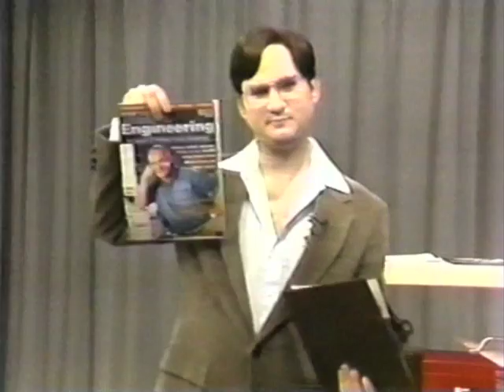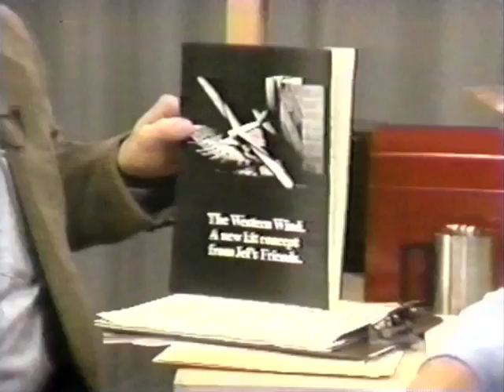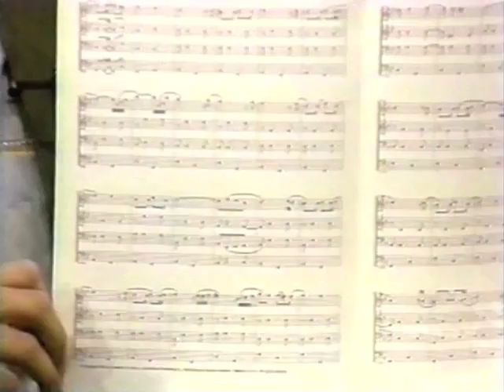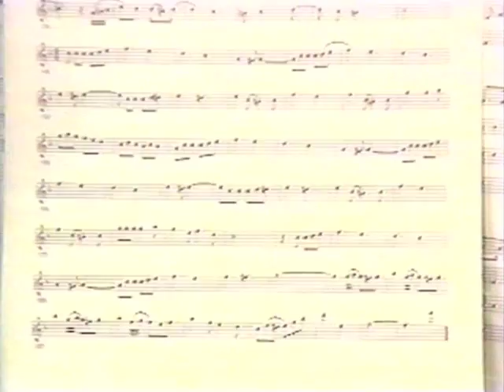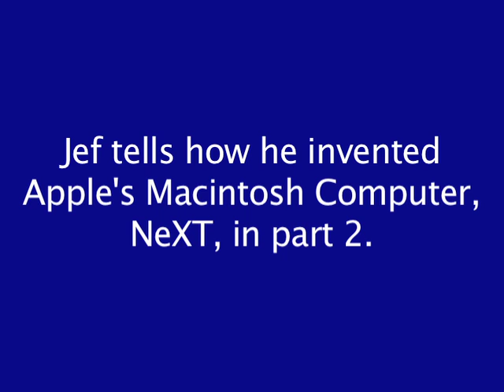High Tech Heroes #37, part 1: Jef Raskin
Look! Up in the Sky! It's a bird; it's a plane; it's Jef Raskin!
Directed by Hud Nordin.

Renaissance Man and Computer Architect Jef Raskin invented the Macinosh.  He tells why he named it Macintosh, and what the environment was like around him as he built the first Macintosh computer ever.

Jef, the model airplane enthusiast, demonstrates an extremely low-cost radio-controlled plane he designed which is made out of cardboard.  And a 5-cylinder .025 cubic inch model airplane engine which he designed, and machined himself.  It is made out of pieces that look like they came from a mechanical watch.

Jef, the musician and instrument-builder, shows professional music scores he typeset using a program he wrote on an early Macintosh, and explains the operation of The Automatic Piano Tuner, for which, among many other inventions, he holds the patent.

Jef, the artist, tells about gigantic sculptures he has made, displayed, and shown at many of the most famous art museums.  Ditto for his graphic art.

Jef, the product designer and ergonomicist, explains the difficulty often experienced in recognizing the difference between 'better' and 'best,' and the astronomical damage that just one person who says, "But we don't do it that way." can do.  He uses his inventions of:  The 1-Button Mouse, on-demand transparent formatting of floppy disks, a more ergonomic floppy disk design, and the current graphical user interface (GUI) as examples.

Looking to the future, Jef Raskin, the entrepreneur, shows a demo of Information Appliance's "Leap", which on the average saves 1.5 seconds for every cursor relocation.

A "must see" for every Apple fan.